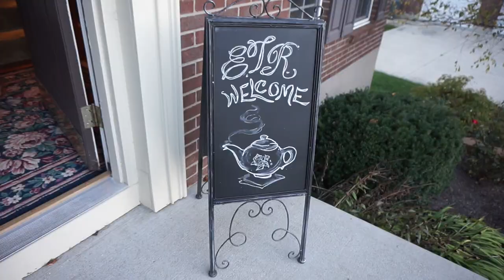Love my Best Friends! 💖👯| Vlog Life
Fwd: I don't know exact measurements, so hopefully this makes sense lol. And she made it with sugar free pudding, cool whip.

1 large box of vanilla pudding
1 small container of cool-whip
1 box of graham crackers
1 container of chocolate frosting

*Prepare pudding according to instructions on the box

*Fold cool-whip into pudding

*Melt chocolate frosting in the microwave to the point you can pour it (be sure to remove metal cap)

*Place a layer of graham crackers on bottom of baking dish and add a layer of the pudding mixture. Continue layering until you run out of the cool-whip mixture, ending with a layer of graham crackers.
Pour the chocolate frosting over the top layer of graham crackers. Chill in the fridge until the frosting is solid (best if it can chill over night).
This vlog is from a few days before I got to Germany.
Follow Along on I N S T A G R A M
**The footage I got of Chaz’ artwork didn’t record but he is an amazing artist!